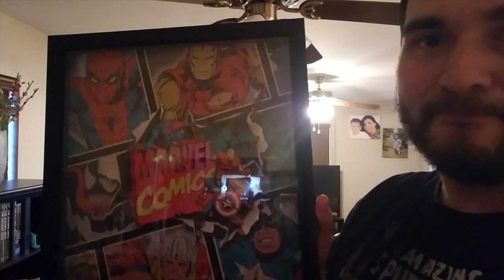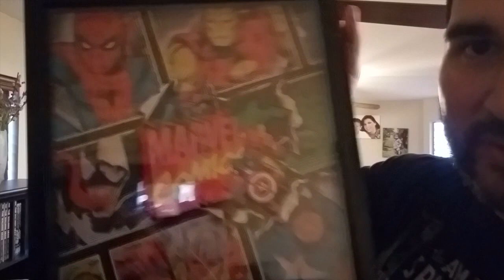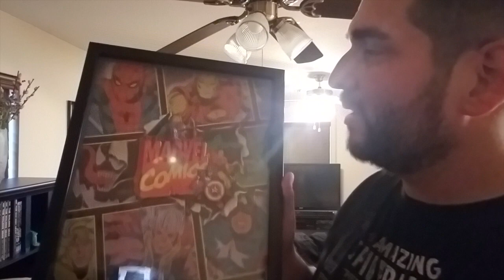AOL From My Wife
Hey Everyone, welcome to 2019!!! I received my first AOL for 2019. Act Of Love from my wife super awesome wall decore. Keep your eyes open for my 400 subscriber contest coming in the next week! Until next time, STAY AWESOME!